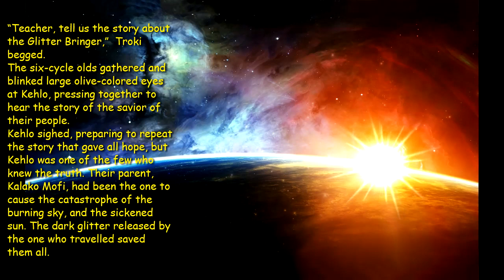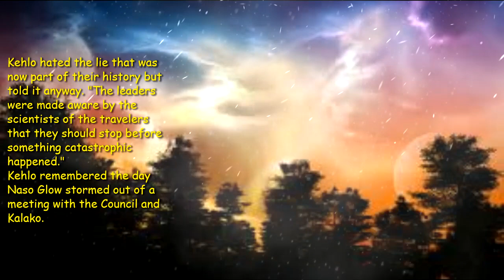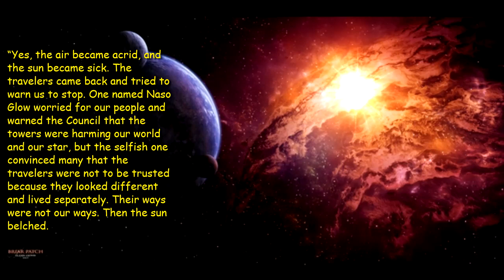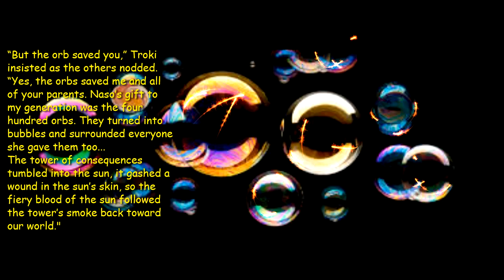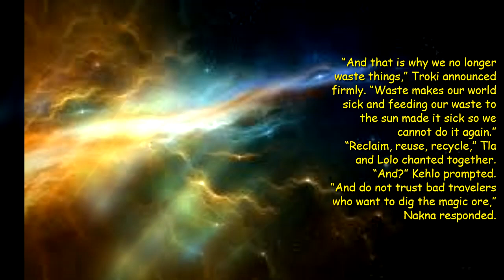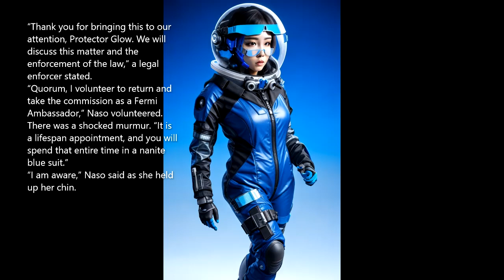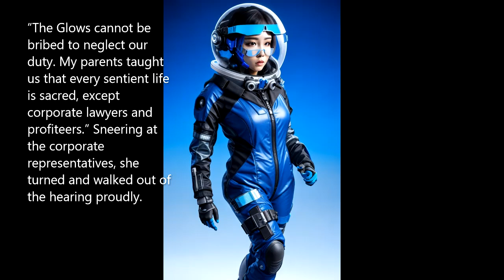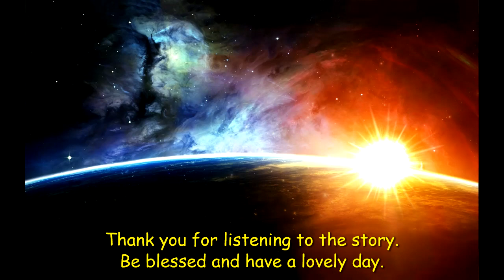Character Randomizer July 2023 - Naso Glow, the Glitter Bringer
A flash fiction created from the Character Randomizer stream with Sam @WriterSamWicker  and  Emi @eminorthworld
Character Randomizer – July – Superheroes/ Villains
Name: Naso Glow
Skin: Dark Blue (actually a nanite space suit)
Hair: None - Appears as hairless due to helmet
Height: Tiny
Weight: Heavy- Denser than normal humans
Job: Inventor
Talent/Hobby: Wood working
Power: Light Snuffer (uses tech to stop a solar flare E.L.E.)
Banes: Glitter (non-activated nanite dust) causes Sneezing
Dilemma: The Sun is dying
Reward for success: Lives in contentment

Worldbuilding – Mythology? Post-dystopia restoration of an alien world meets galactic guardians.

Recent books

How to Become A Crazy Cat Lady to Survive the Zombpocalypse

Relic of Time and Prophecies

War of Prophecies

Cretaceous Conspiracy